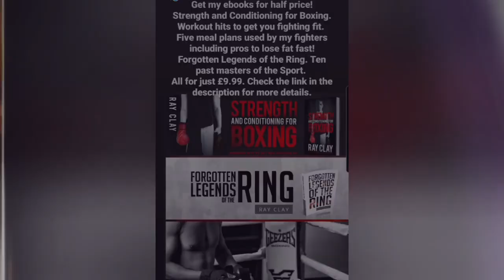Old School Boxing Tips: The Breadman Stephen Edwards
The Breadman Stephen Edwards drops some tips he picked up from studying other fighters.

Get my ebook Strength and Conditioning for Boxing, Workout hits to get you fighting fit and receive two more books FREE!
Forgotten Legends of the Ring  - Ten past masters of the Sport and Five meal plan secrets used by my fighters including the pros to help you lose fat fast!